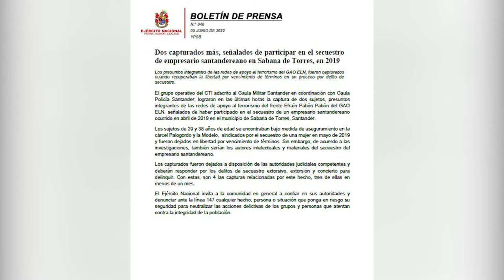Capturados presuntos autores de secuestro a empresario